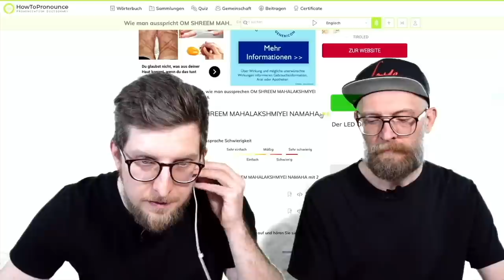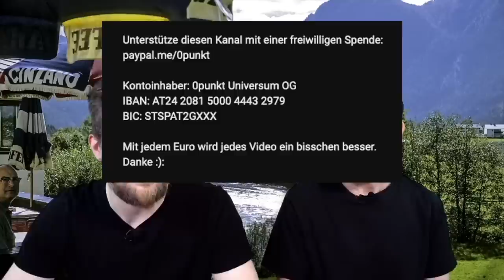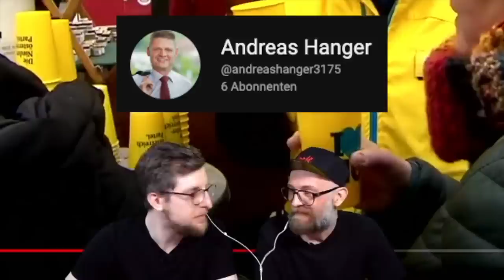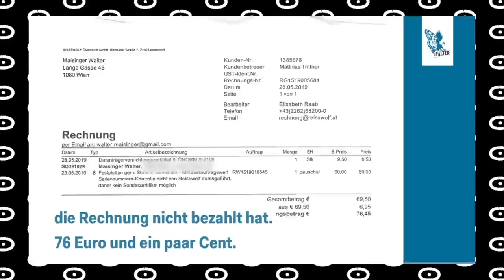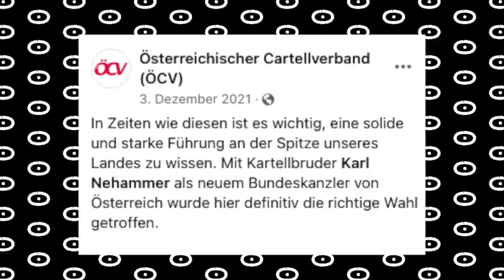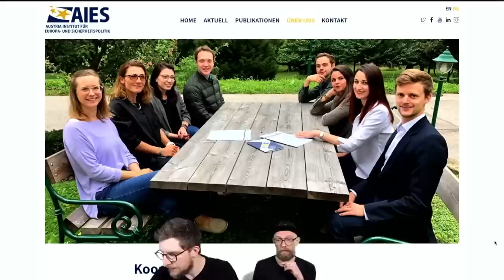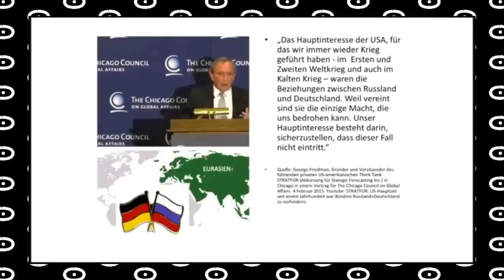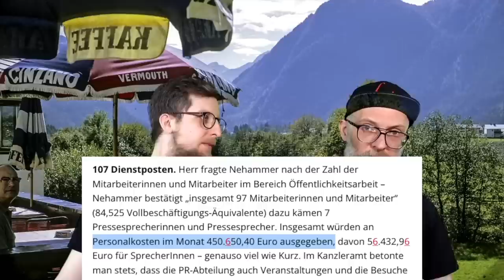📺🧐 "Inszenierung in Lützerath" – Alles Gute Österreich 110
Liebe Leute, diese Woche reden wir über die anstehende Landtagswahl in Niederösterreich, die 104 PR-Mitarbeiter von Karl Nehammer, der E-Scooter Unfall von Magnus Brunner, die Ermittlung gegen Hans-Jörg Schelling und August Wöginger, die Bitte um Panzer der Ukraine und Waffenlobbyisten in der ZIB. Alles Gute :):
! Heute Werbefrei !

💸SPENDEN:
Unterstütze diesen Kanal mit einer freiwilligen Spende:

Kontoinhaber: 0punkt Universum OG
IBAN: AT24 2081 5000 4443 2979
BIC: STSPAT2GXXX

18. Jänner – Servus Nachrichten 19:20

00:00:00 Intro
00:02:36 Danke
00:06:37 Mikl Leitner TikTok
00:07:07 Nehammer 104 PR-Mitarbeiter
00:09:20 ÖVP U-Ausschuss abgedreht
00:10:02 Ermittlungen gegen Schelling, Wöginger
00:12:20 Brunner Scooter Unfall
00:16:53 Teichtmeister Oscars
00:18:24 Themenübersicht
00:23:16 Niederösterreich Wahl
00:26:06 FPÖ Liederbuch
00:29:25 ÖVP Burschenschaft
00:33:18 Gretha in Lützerath
00:39:48 Schlamm Polizisten
00:43:37 Panzer für die Ukraine
00:46:24 Rolle der USA
00:48:58 No Tanks, No Thanks
00:51:39 Kriegstreiberin in der ZiB
00:55:32 Alles außer Frieden
01:01:50 Neutralität Österreichs
01:07:03 Alles Gute Österreich
01:11:18 Schlussworte